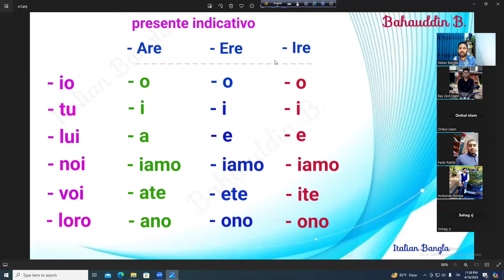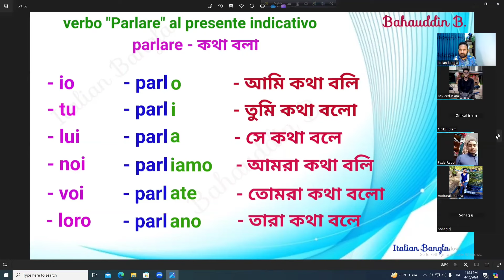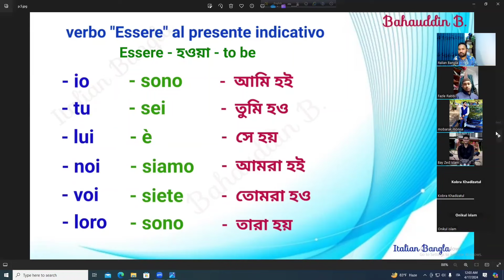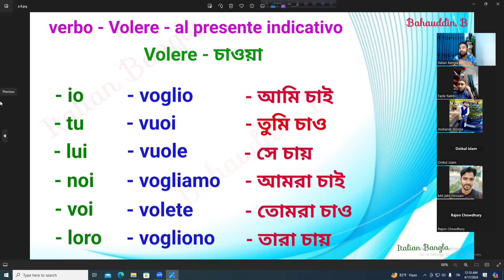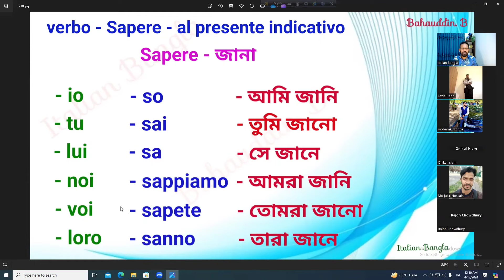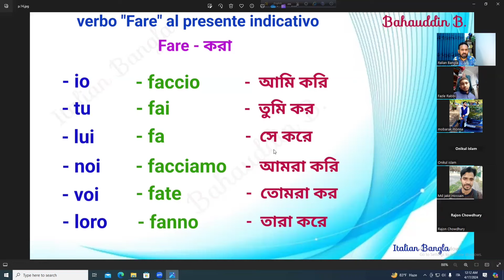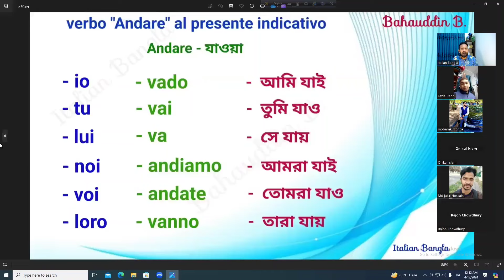italian language - 15 (2nd part) ইতালিয়ান ভাষার সাধারণ বর্তমান কাল (presente indicativo)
এই ভিডিও দেখে খুব সহজে ইতালিয়ান ভাষা শিখে নিতে পারবেন, এবং ইতালিয়ান ভাষার সাধারণ বর্তমান কালের বাক্য গুলো শিখে নিতে পারবেন